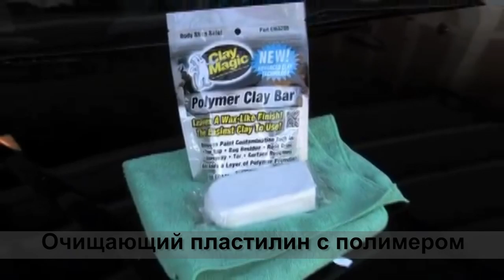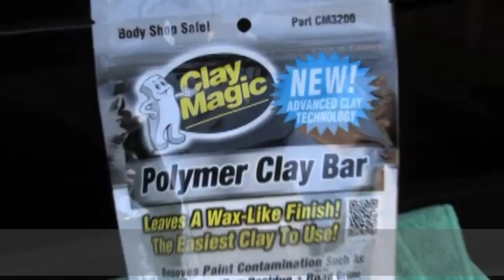Как устранить битум с автомобиля? Clay Magic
Чистящий пластилин для кузова Clay Magic от AutoMagic. Зеркальная гладкость и чистота ЛКП.